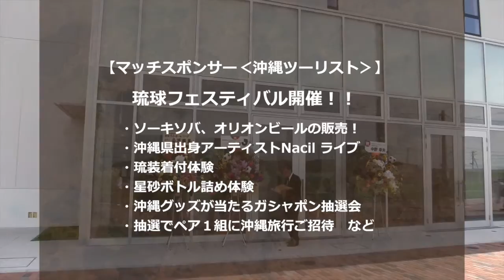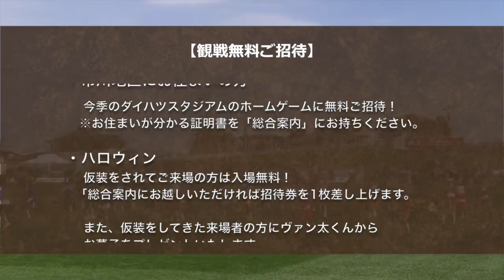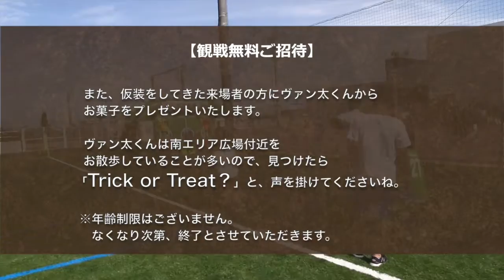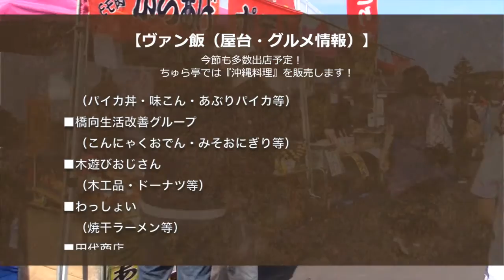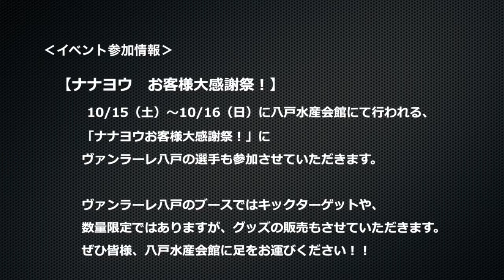ヴァンラーレCh4 - 第30回（広報チャンネル）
10月23日（日）ヴァンラーレ八戸 vs HondaFC